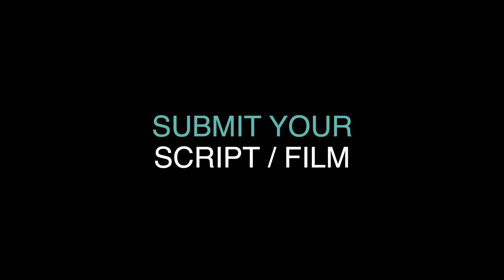FILTERED FUTURES short film, audience feedback July 2023 DANCE Film Festival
FILTERED FUTURES, 6min., Canada
Directed by Kylah Powell
A dance film looking into a possible future of a polluted world, making gas masks an everyday essential item.